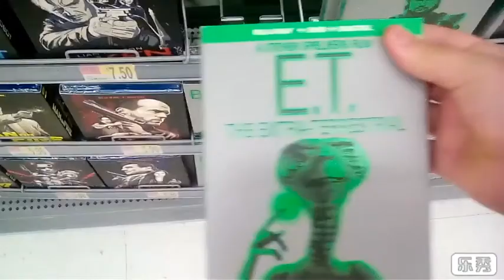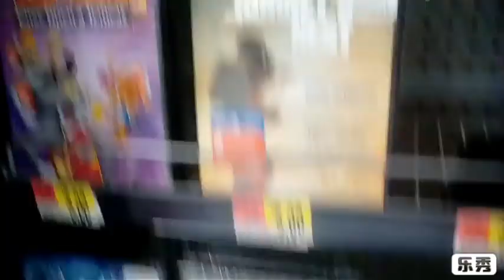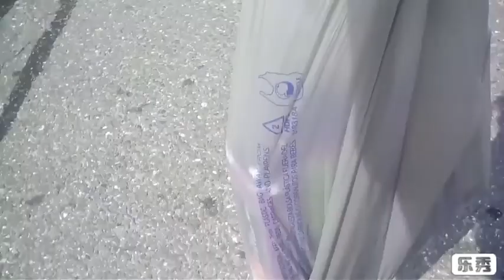pop hunt episode 5 back to school shoping!